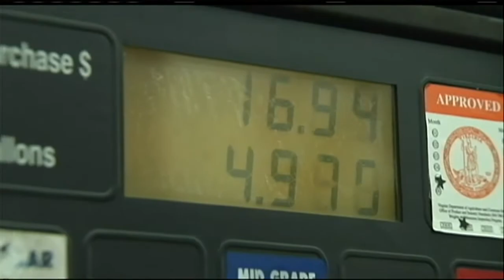CT lawmaker wants speed limit increase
Hartford State Representative Minnie Gonzalez wants to pick up the pace on Connecticut highways, by increasing the speed limit to 75 miles per hour.